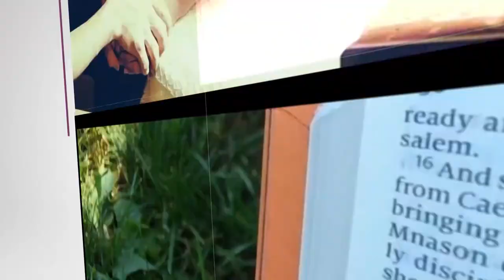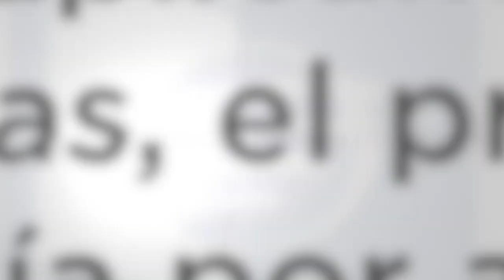Lección 08 1T 2019 “Satanás, un enemigo derrotado”